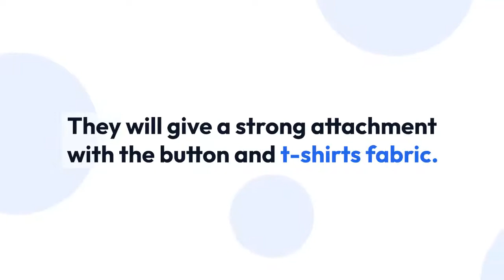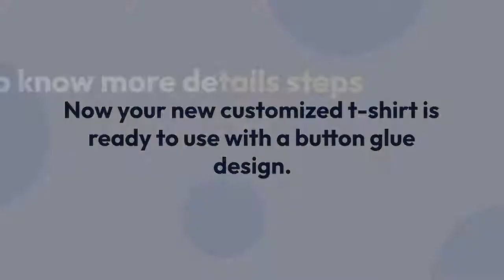How Do Glue Buttons on a T Shirt 3 Easy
How Do Glue Buttons On A T-Shirt? 3 Easy Steps

To make your own customized design or business purpose you can choose a button set onto a t-shirt as a design tool.

Choose your buttons for attaching to your fabric or t-shirts surface first to start the process.

To know more details steps visit this blog post.

Step 1 – Button Sort Out

Step 2 – Glue Onto The Button

Step 3 – Rest the t-shirt till wearable

They will give a strong attachment with the button and t-shirts fabric.

Once you set a button with warm glue, you need to make it placed on the t-shirt where you want to locate it.

Make sure your glue and button side will attach perfectly with the fabric.

After placing the buttons with size and color on your t-shirt, it’s time to set the t-shirt for a rest to get adjusted with sticky glue and fabric.

Now your new customized t-shirt is ready to use with a button glue design.